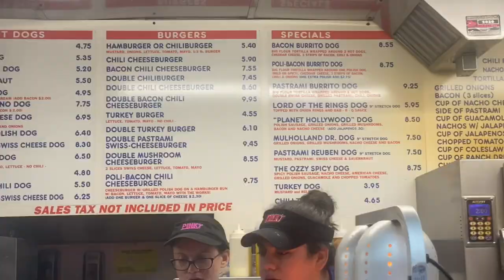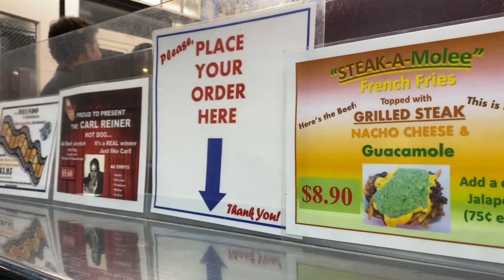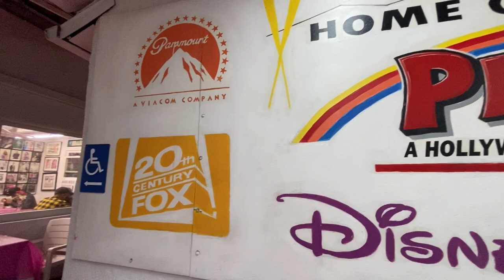PINK'S HOT DOGS LOS ANGELES